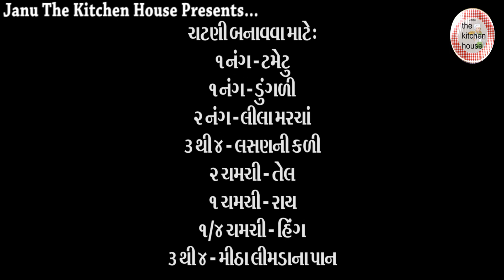||સોયાબીનની નવી રેસિપિ પહેલા તમે કયારેય ખાધી નહીં હોયતો એકવાર જરૂર બાનવજો || Navo Nasto||JanuRasoi||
Title : ||સોયાબીનની નવી રેસિપિ પહેલા તમે કયારેય ખાધી નહીં હોયતો એકવાર જરૂર બાનવજો || Navo Nasto||JanuRasoi||
Camera : Alkesh Parmar
Edit: Pintu Parmar
Director: Team Work
Producer: Hetal Parmar
Cock: Janu The Rasoi Show
બેટર બનાવા માટે :
૧ કપ - સોયાબીન વડી
૧ કપ - રવો
૧ નંગ - લીલું મરચું
૧/૨ કપ - દહી
૧/૪ કપ - ચણાનો લોટ
૨ ચમચી - ડુંગળી
૨ ચમચી - ગાજર
૨ ચમચી - કોથમીર
૨ થી ૩ - લીમડાના પાન
૧ ચમચી - સેકેલ જીરું પાવડર
સ્વાદ અનુસાર નમક
૧/૪ ચમચી - હિંગ
૧ ચમચી - લાલ મરચું પાવડર
૧/૪ ચમચી - ઇનો

ચટણી બનાવા માટે :
૧ નંગ - ટામેટું
૧ નંગ - ડુંગળી
૨ નંગ - લીલા મરચાં
૪ થી ૫ - લસણ ની કળી
૧ ચમચી - આખું જીરું
૨ ચમચી - તેલ
૧ ચમચી - રાય
૧/૪ ચમચી - હિંગ
૩ થી ૪ - લીમડાના પાન